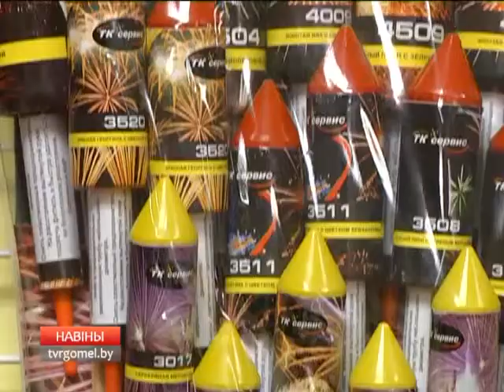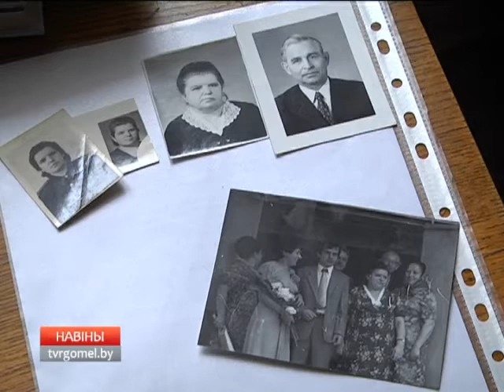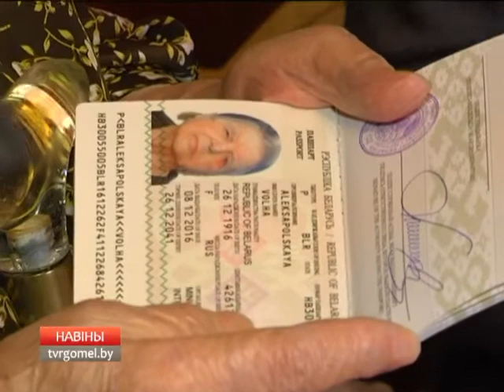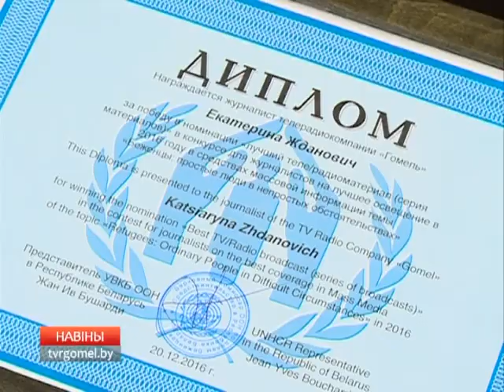27 12 2016 НОВОСТИ